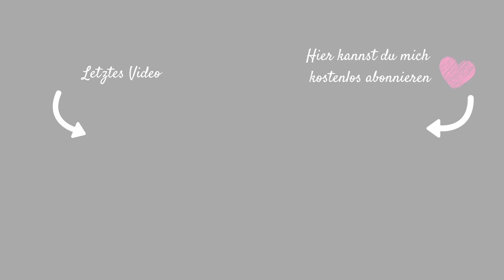SCHON WIEDER UMZIEHEN| VLOG| Fräulein Jasmin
Hi meine lieben Fräuleinchens, heute nehme ich euch wieder mit :)

IMPRESSUM:
Postanschrift: (bitte keine Pakete!)
Jasmin Weber